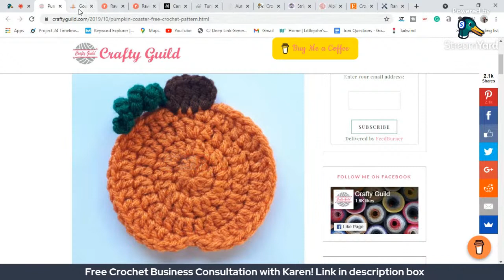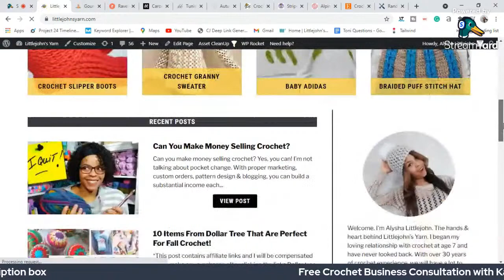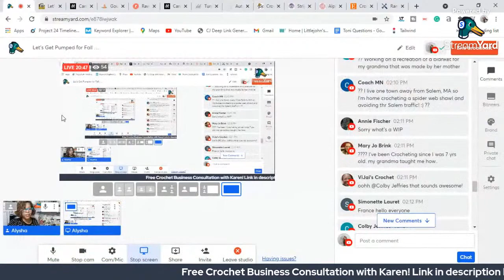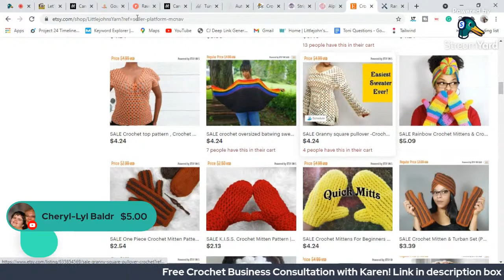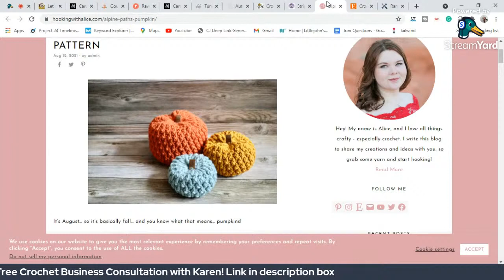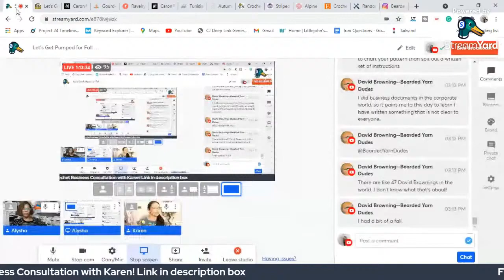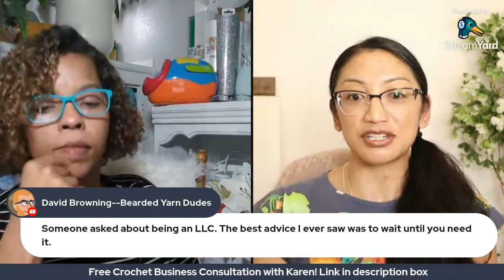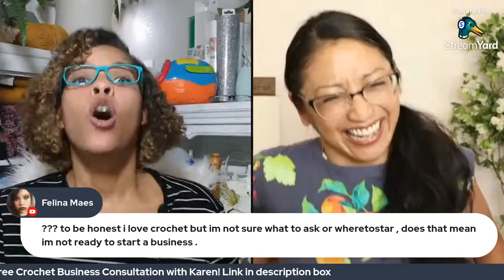Let’s Get Pumped for Fall with 10 Free Crochet Pumpkin Patterns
The mornings are starting to get a little colder, the evenings are starting to get dark a little earlier, and the kids are back to school. Yep, fall is in the air! I have seen a ton of interest in free crochet pumpkin patterns lately, so I decided to put together a list of my favorites.

If you are a beginner crocheter who is wondering how to crochet a pumpkin, then I’ve got great news for you! We have a great variety of free crochet pumpkin patterns for you today. Most of them can be made with just basic crochet stitches and simple techniques.

I couldn’t resist throwing in a few other pumpkin-related patterns that I know you’ll love! These free crochet pumpkin patterns are sure to get you in the mood for all things autumn. Bring on the fall leaves, apple cider, and pumpkin spice!